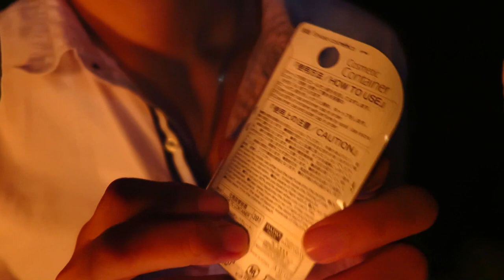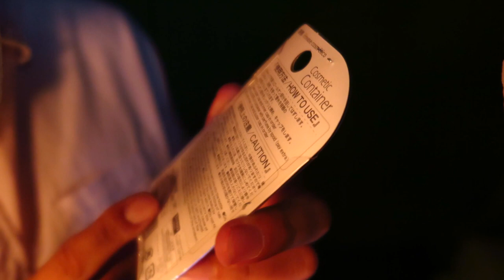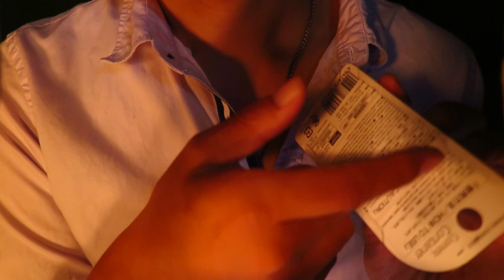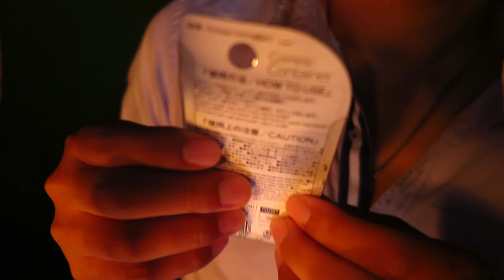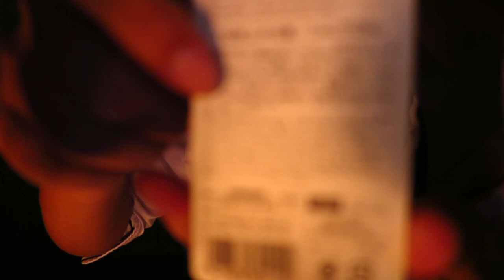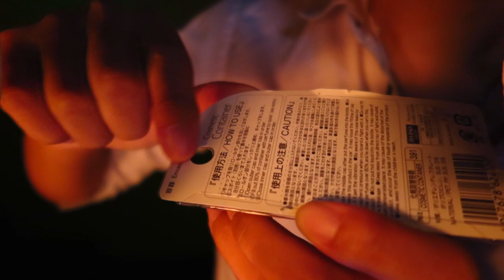【ASMR】～Tapping sound～タッピングサウンド(購入品)キャップの開閉音～【音フェチ】